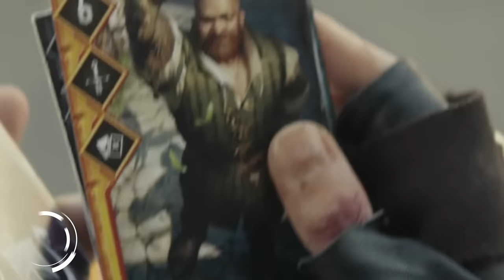Gwent: The Witcher Card Game's PS4 Beta Starts This Week - GS News Update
If you enjoyed Gwent in The Witcher 3: Wild Hunt, this weekend might be a good one, as spinoff title Gwent: The Witcher Card Game is getting a free technical beta on PlayStation 4, starting Friday, March 31.